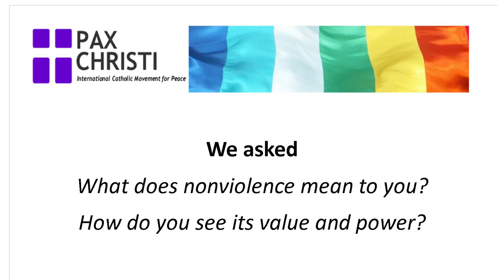Kate Monkhouse, Executive Officer, Creators of Peace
We asked what does nonviolence mean to you? How do you see its value and power?

Filmed and Edited by Zoe Broughton